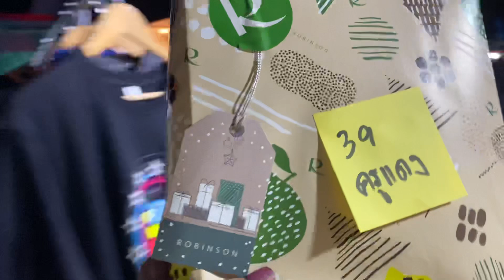FC IS จับสลากของขวัญ ปีใหม่63